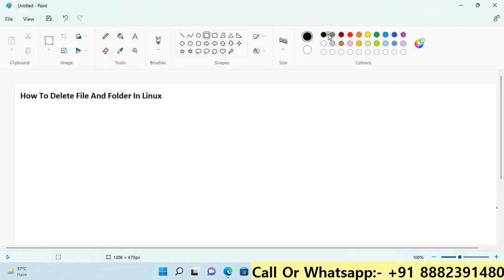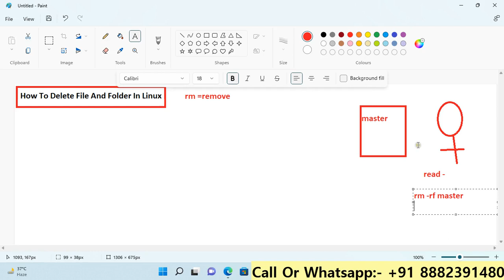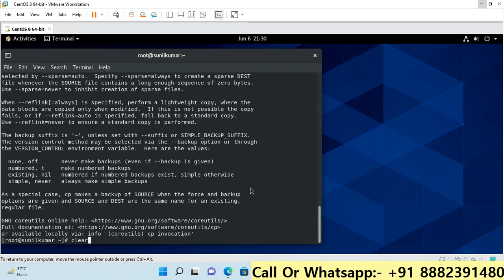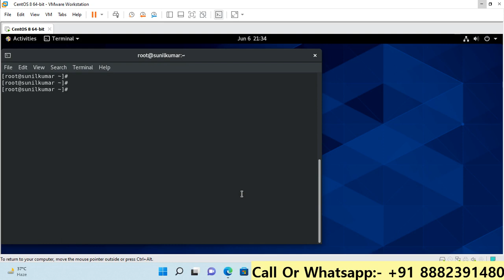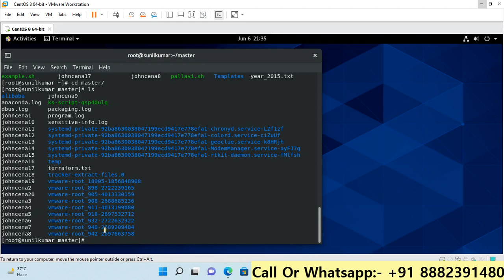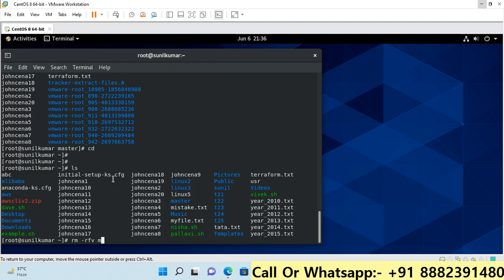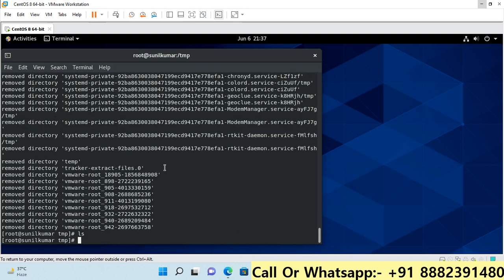HOW TO DELETE FILE AND FOLDER IN HINDI || फ़ाइल और फोल्डर को डिलीट कैसे करें हिंदी में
🌟 Discover the ultimate guide on how to delete files and folders effortlessly in Hindi! 🎥 In this informative video, we cover **HOW TO DELETE FILE AND FOLDER IN HINDI** || **फ़ाइल और फोल्डर को डिलीट कैसे करें हिंदी में**. Whether you’re a beginner or just looking to hone your skills, we’ve got you covered with simple steps tailored for the Linux operating system! 💻 Learn about essential commands and tips that make deleting files and folders a breeze. Join our tech community and boost your AWS expertise! 🔔